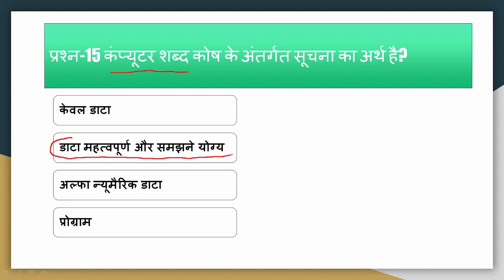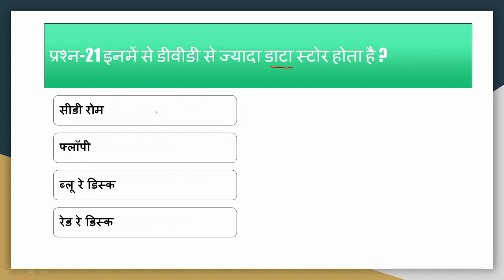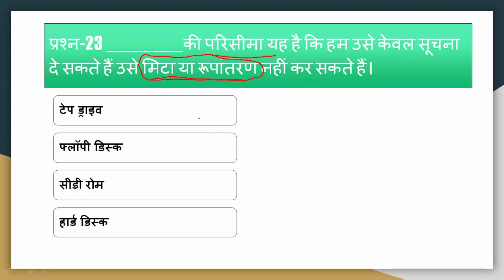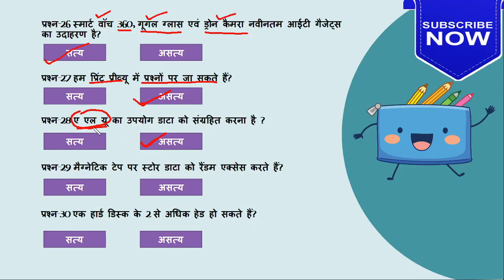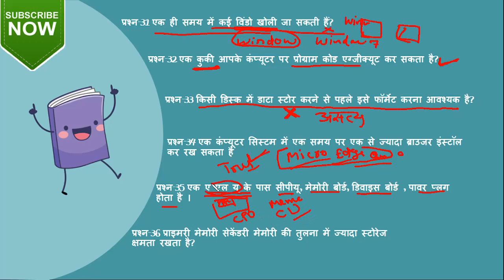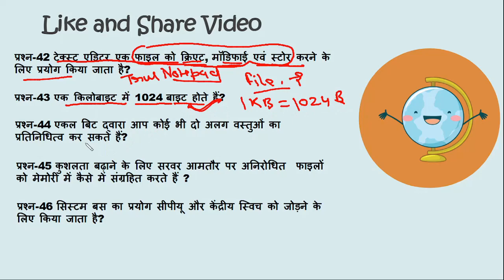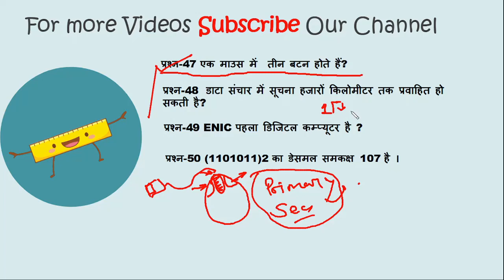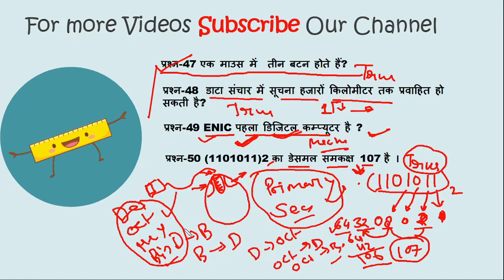ccc | ccc important question in hindi Feb 2022| अतिमहत्वपूर्ण प्रश्न